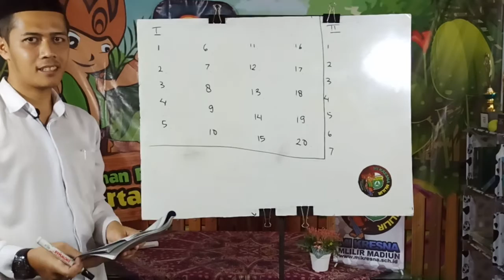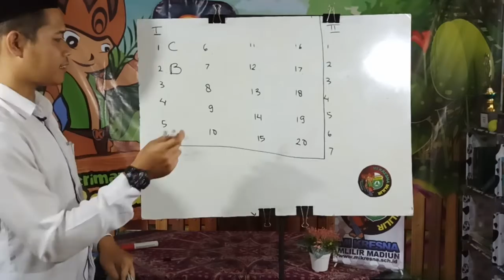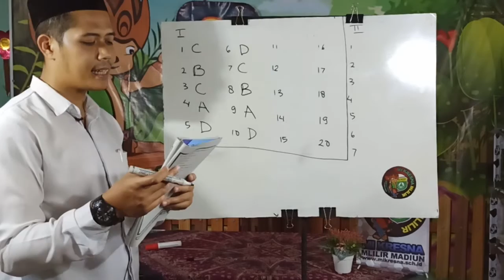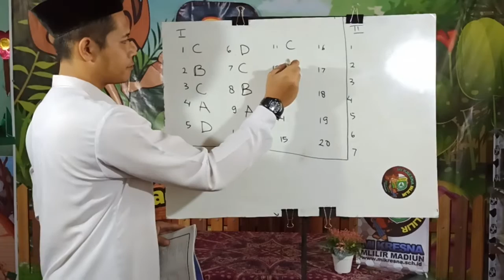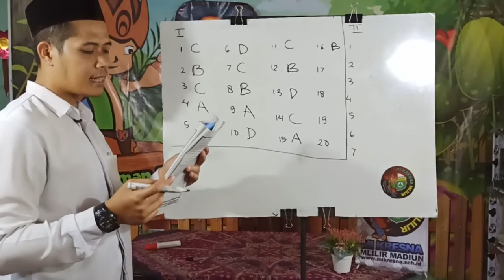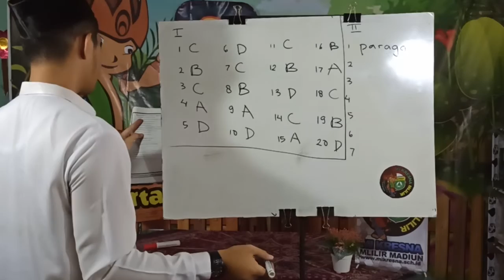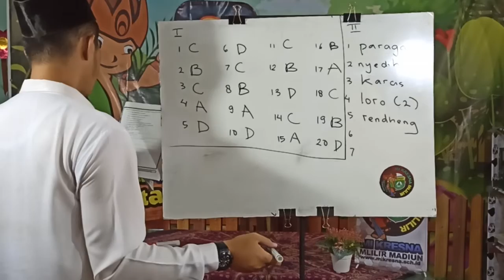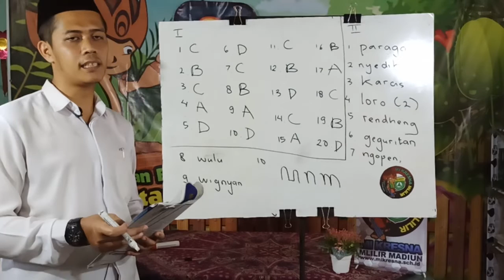Uji Kopetensi Akhir Semester 1 | Bahasa Jawa Kelas 3 | Pak Yuda | 27-11-2020 | MIKRESNA TV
Uji Kopetensi Akhir Semester 1 - Al Qalam halaman 79, Bahasa Jawa Kelas 3 | Pak Yuda | 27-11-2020 | MIKRESNA TV